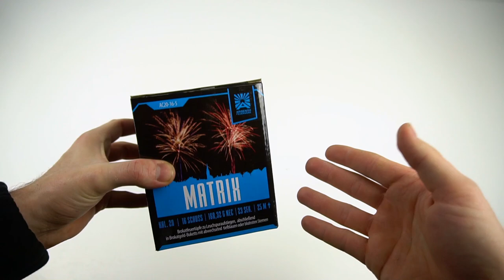Argento - Matrix | U10€ Knaller!😲 | DennisPyro©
Heute gibt es die Matrix von Argento!
Leute..
KAUFEMPFEHLUNG, KAUFEMPFEHLUNG, KAUFEMPFEHLUNG!🚨

🎶Verwendete Lieder:
🎵Fr Fr (Feat. Lil Skies) - Wiz Khalifa